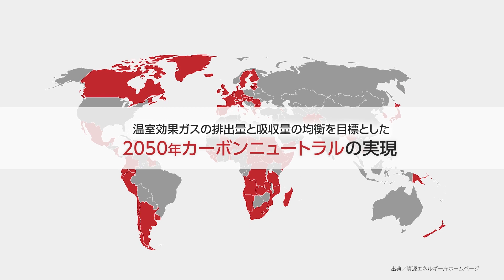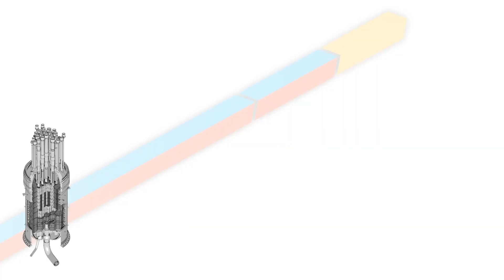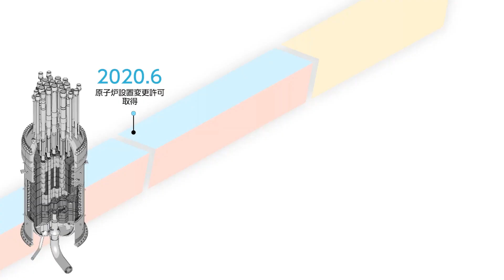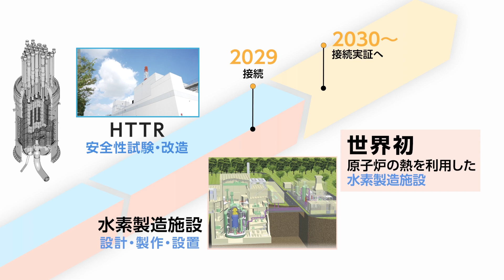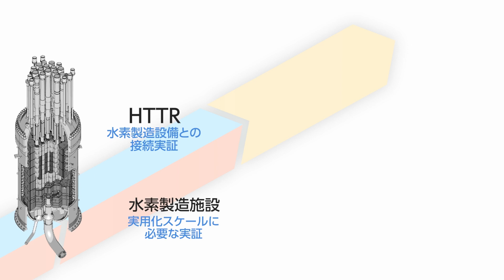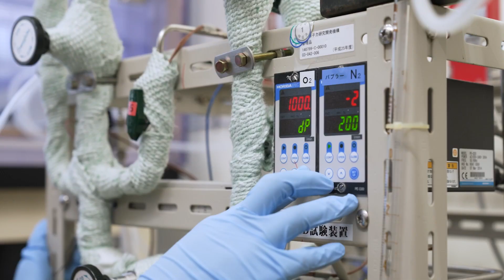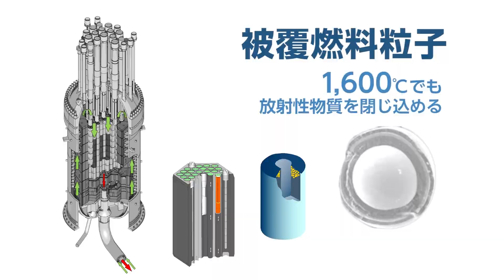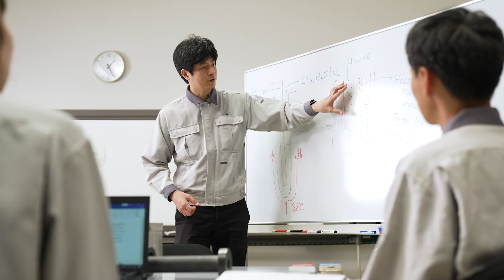カーボンニュートラル実現への架け橋 HTTRを用いた熱利用技術の開発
高温ガス炉は二酸化炭素を排出せず高温の熱を供給でき、これを用いて水素を製造することで二酸化炭素の排出量削減に大きく貢献できます。
2021年6月に発表された「カーボンニュートラルに伴うグリーン成長戦略」の中で、原子力機構で推進している高温ガス炉とこれを用いた熱利用技術の研究開発の今後取り組むべき課題が明記されました。
原子力機構はHTTR（高温工学試験研究炉）の運転を再開し、水素製造の実証試験に向けた取り組みを進めています。
世界規模での期待が寄せられている高温ガス炉とその熱利用技術の確立に向けた現状をご紹介します。